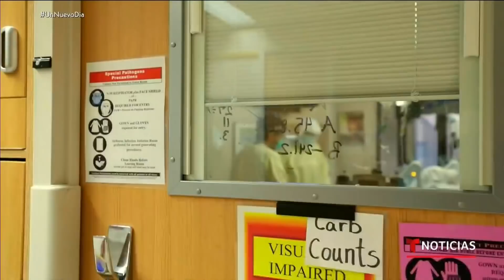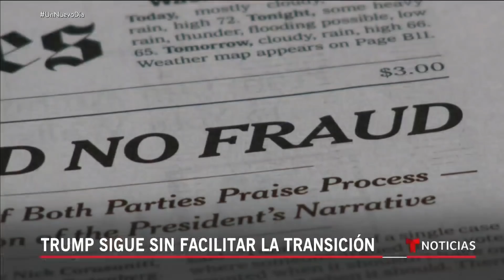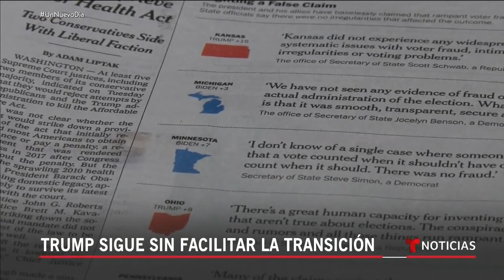Las Noticias de la mañana, jueves 12 de noviembre de 2020 | Noticias Telemundo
0:00 - Recap
0:05 - Tormenta ETA llega a Florida por segunda vez
0:42 - EE.UU. Registra nuevo récord de casos diarios
1:14 - Texas: En el paso las morgues no dan abasto
1:35 - Instalan hospitales móviles en Texas
2:21 - California se acerca al millón de casos
2:43 - Ponen 5 residencias de alumnos en cuarentena
3:11 - Trump mantiene disputa sobre triunfo de Biden
4:06 - Trump sigue sin facilitar la transición
5:44 - Trump reaparece sin mascarilla y sin hablar
5:54 - Trump mantiene disputa sobre triunfo de Biden
6:09 - En rojo, blanco y azul por los veteranos